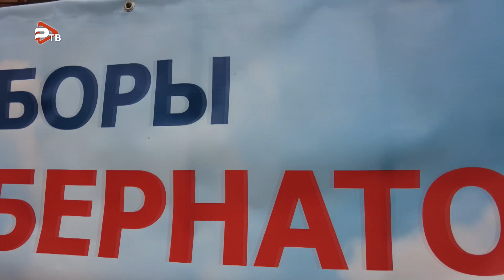Участники «Активного долголетия» приходят на выборы